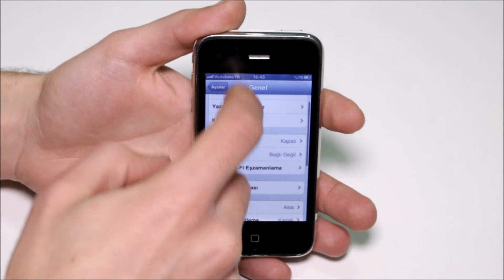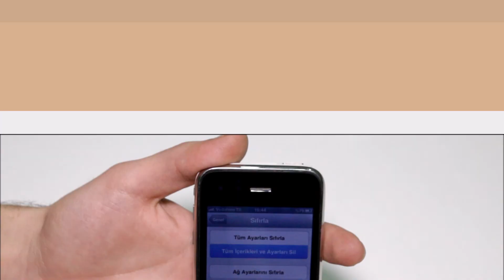Apple iPhone 3GS'e Nasıl Format Atılır?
Apple iPhone 3GS akıllı telefonunuzda yazılımsal bir sorun olduğunu düşünüyorsanız, sürekli hatalarla karşılaşıyorsanız veya tek seferde ayar-veri sıfırlaması yapmak istiyorsanız ilk önce telefona format atarak bu sorunları aşmayı denemelisiniz. Format atma işlemi telefonu sadece fabrika ayarlarına döndüreceğinden herhangi bir zararı yoktur ve telefonun eskisinden daha iyi çalışması sağlar. Videoda nasıl yapılabileceğine dair bilgiler paylaştık.